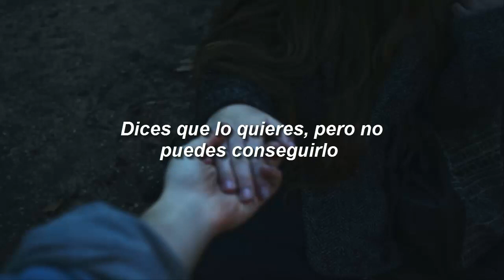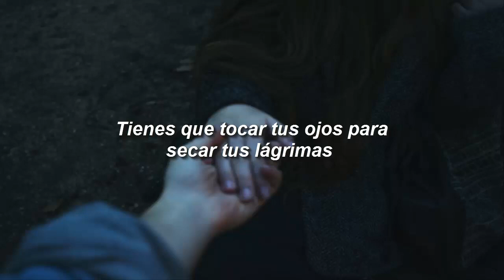Bad Habit - The Kooks l Sub Español